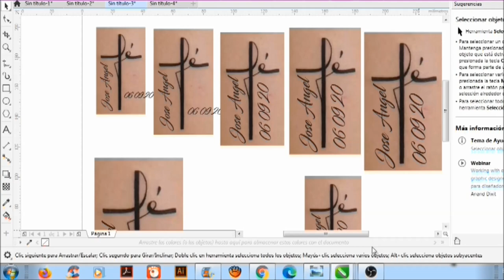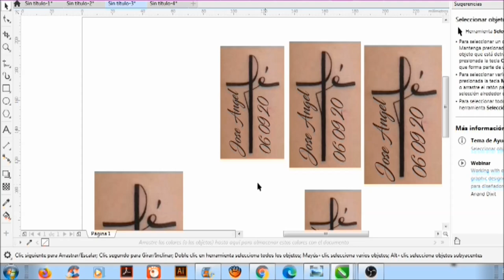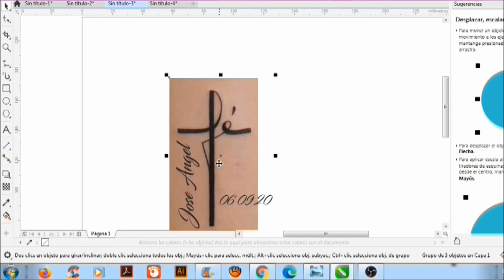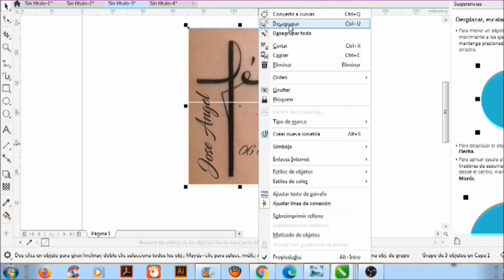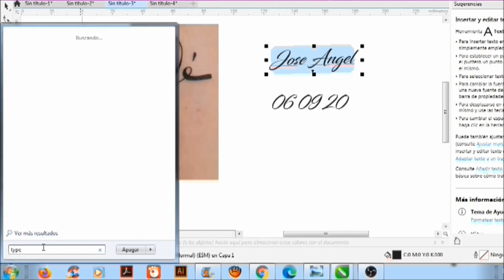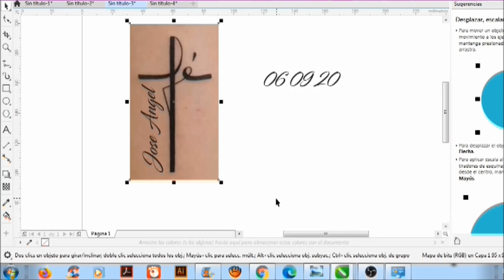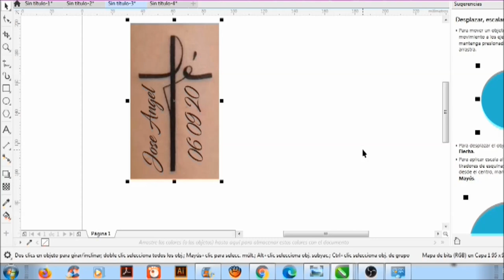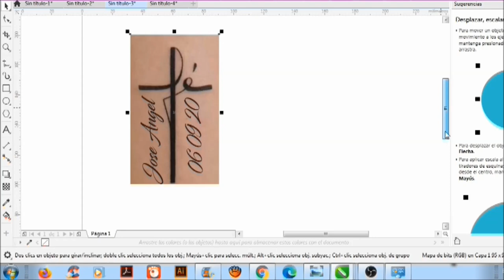creando diseño al gusto del cliente en corel draw/curso de tatuaje para prinsipiantes/rebes tattoo